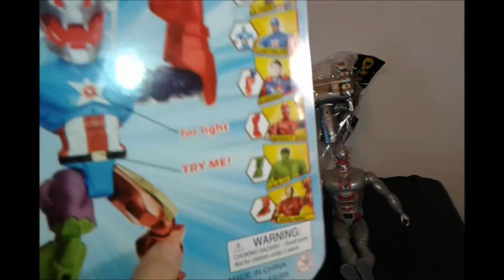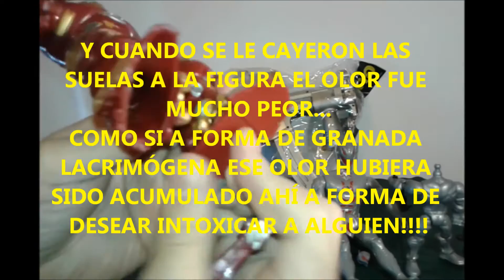Ultron en el 11 o La Era del Rata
Se comparan varias figuras de dudosa procedencia vinculadas a la segunda pelicula de los Avengers a un precio muy economico que se consiguen en la zona del Once (básicamente sobre la calle Pauster entre Av. Corrientes y Av. Rivadavia de la CABA en la Argentina).
Entre ellas se hace la revisión de las siguientes figuras: Ultron 12", Marvel Avengers Super Hero Mashers: Ultron (similar a los de Hasbro), Hulkbuster escala 1/3 (como marvel universe) y una MP4 (que fue lo mejor que consegui!!!).